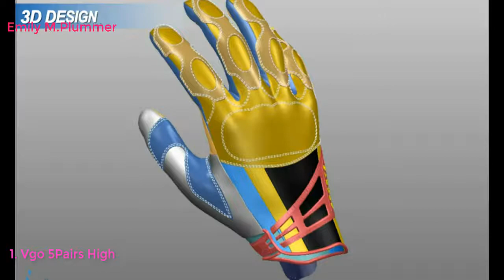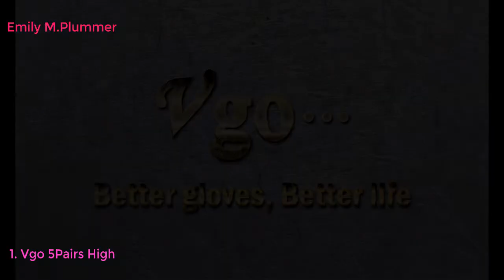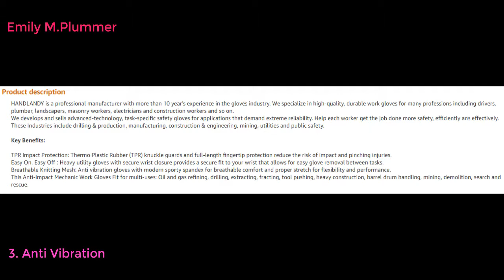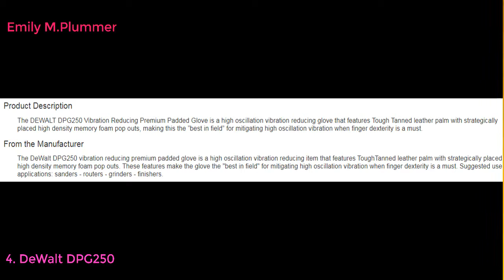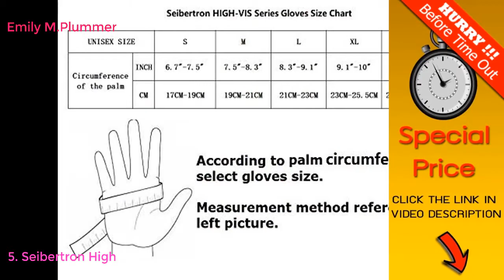Top 5 BEST ANTI-VIBRATION GLOVES 2022